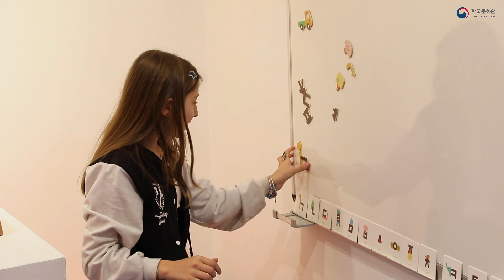Hangeul Kültürel Eşyaları Sergisi Öne Çıkan Anlar